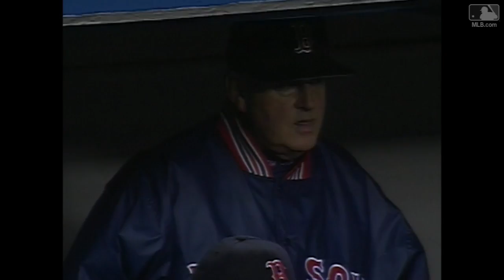Tino puts the Yankees ahead with a solo homer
10/14/99: Tino Martinez's solo home run in the bottom of the 4th off Ramon Martinez gives the Yankees a 1-0 lead over the Red Sox